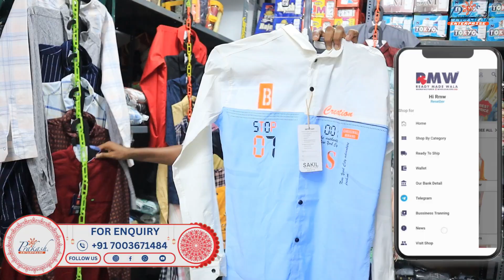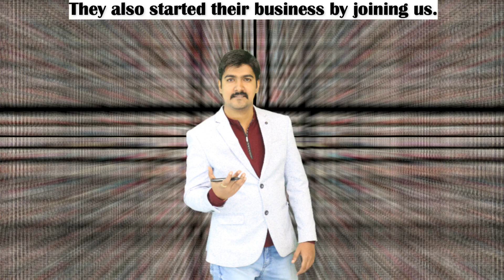best brand shirt manufacturer in odisha | cotton shirt wholesale market in odisha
- SHOP ADDRESS -
1ST FLOOR, NEAR: MATRI MANGAL HOSPITAL .

5000 ରୁ ଅଧିକ ପ୍ରୋଡକ୍ଟ ଗୋଟେ ଛାତ ତଳେ ଦେଖିବାକୁ ମିଳିବ |

keywords.
best brand shirt manufacturer in odisha
cotton shirt wholesale market in odisha